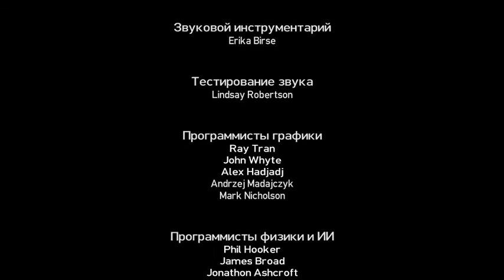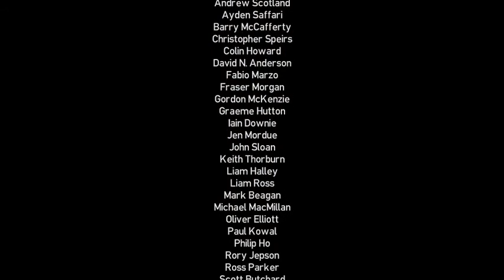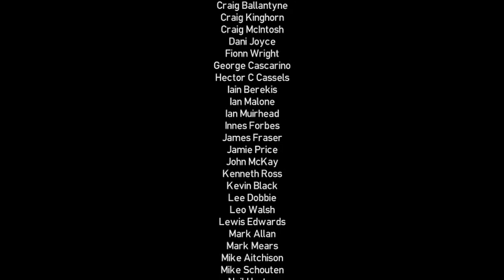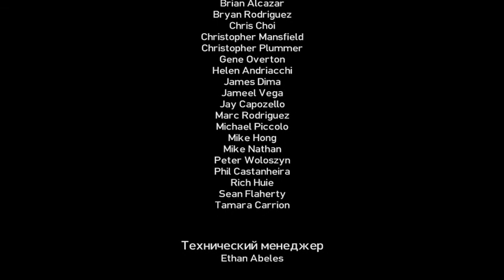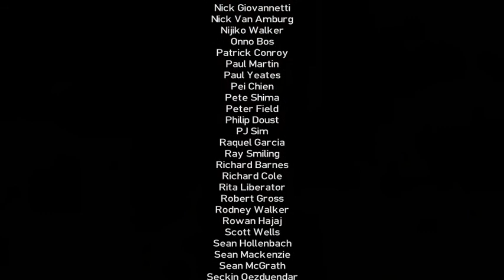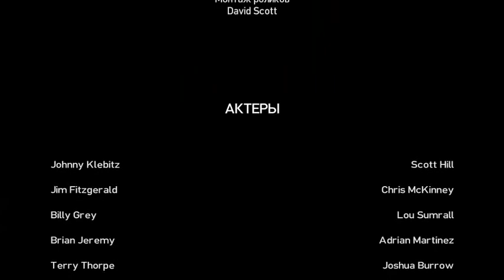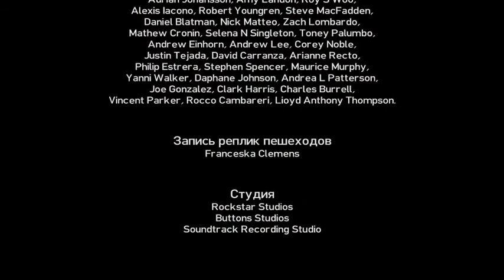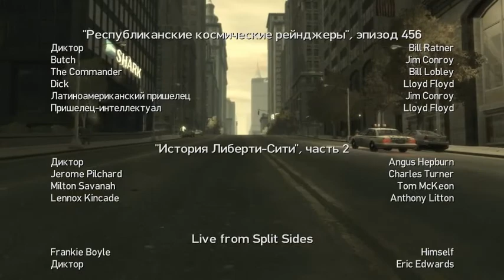GTA EFLC - Конечные сцены - Ending Scenes